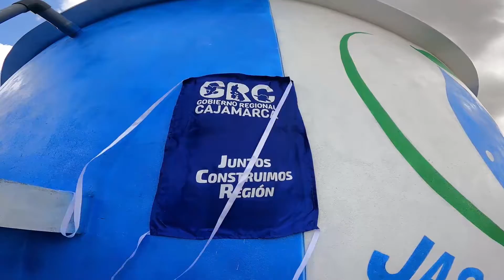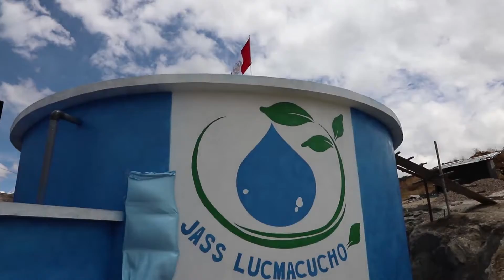Gorecaj junto a la población, construyó reservorio de agua potable en Lucmacucho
Nueva infraestructura hídrica mejorará el servicio y se beneficiarán 7 mil ciudadanos.